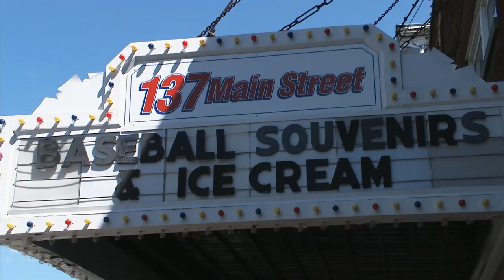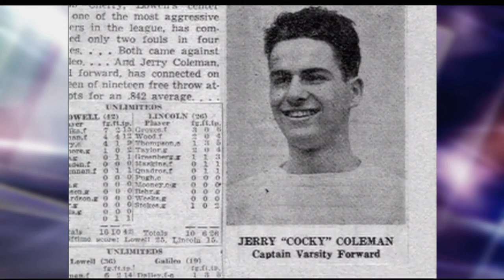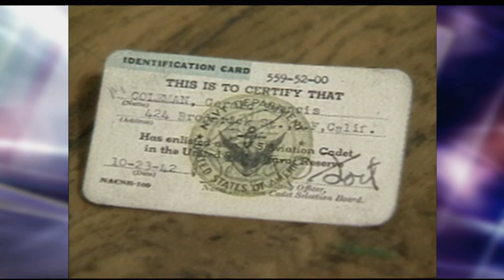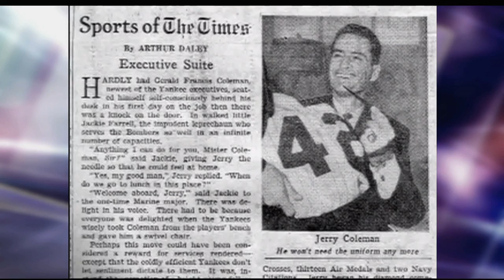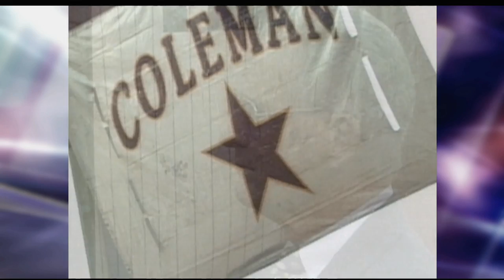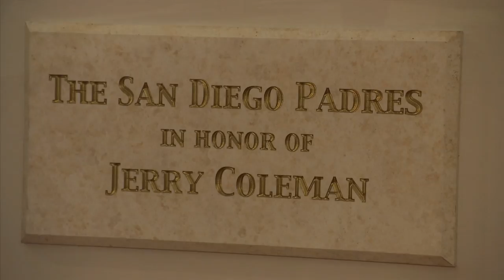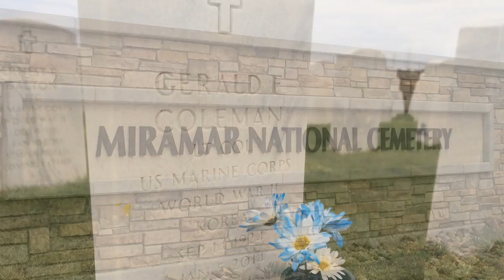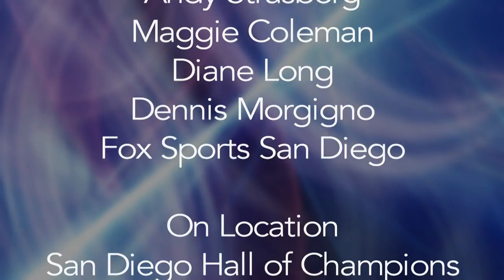One on One with Jane Mitchell featuring the Legends - Jerry Coleman 2015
Life story of Jerry Coleman including New York Yankees baseball player, 2-time war veteran, broadcaster, entry into Cooperstown's broadcast wing and the beautiful 2014 memorial service. Host Jane Mitchell revisits several interviews and the service for a program to celebrate his life. Produced by COX/Channel 4 San Diego.